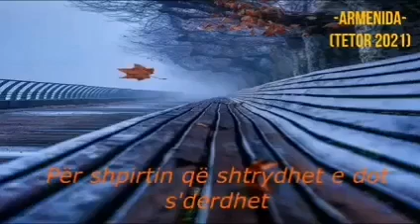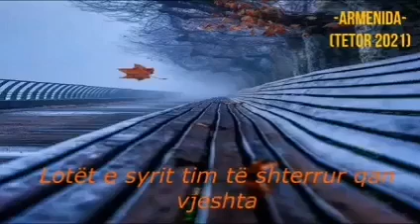ARMENIDA QYQJA -E VRARË PRET FJALA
Autore: Armenida Qyqja